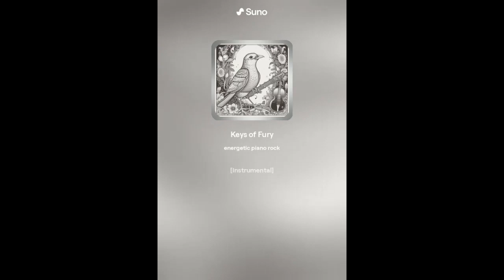Keys of fury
piano rock